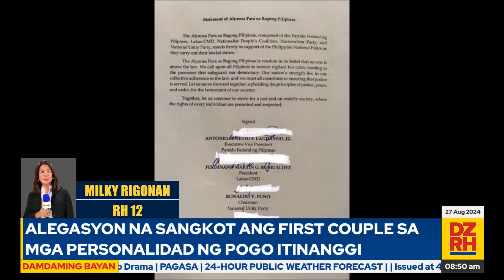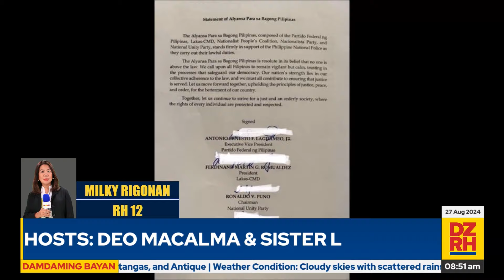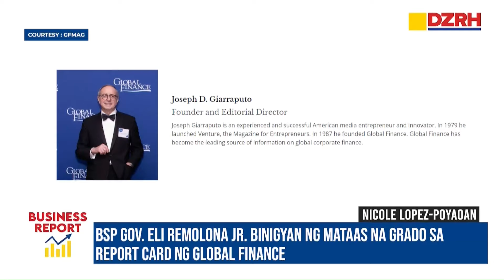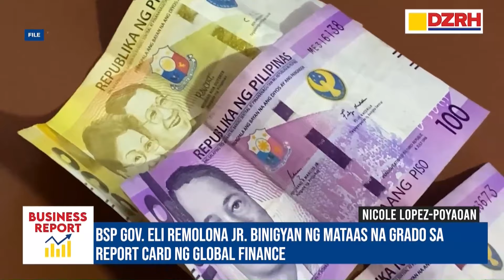DAMDAMING BAYAN with DEO MACALMA & ELAINE APIT (08/27/2024)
Panoorin ang Damdaming Bayan nila Lakay Deo Macalma at 'Sister L'  Elaine Apit (08/27/2024)

Mapapanood ng LIVE ang DAMDAMING BAYAN mula Lunes hanggang Biyernes, simula 8 AM hanggang 10 AM sa aming social media accounts, gayundin sa Cignal CH 18, Skycable CH 129, Cablelink CH 3, GSat CH 39, Satlite CH 140, Converge Vision CH 14 at Destiny Cable CH 129..